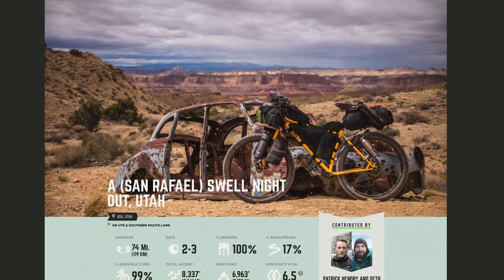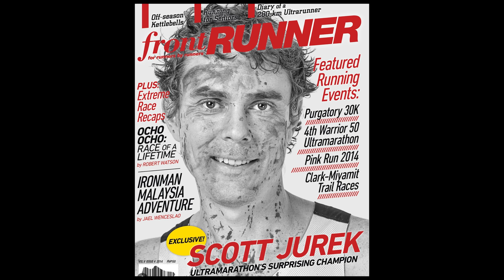This Area Is Insanely Beautiful-Bikepacking the San Rafael Swell-Part 1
The San Rafael Swell in Utah is without a doubt one of the most beautiful places that I've ever experienced. WHOA! We rode the 'Swell Night Out' route from Bikepacking.com and it did not disappoint. 75 miles of pure desert beauty.

Camera Gear:
DJI Mavic Mini3
Sony RX100Vii